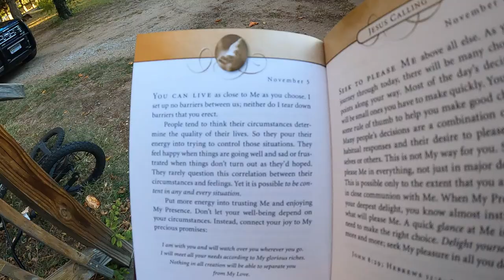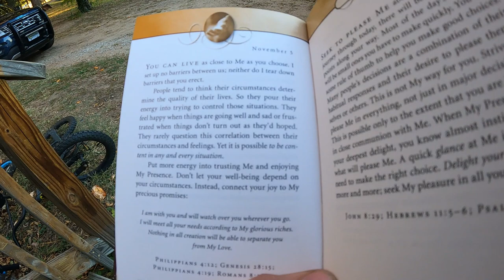How to Change oil in a Ford E-350 - Daily Vlog